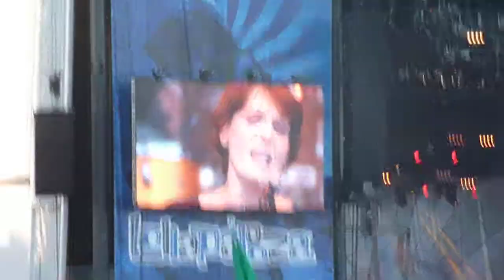Florence + The Machine - Shake It Out (Live at Lollapalooza '12)